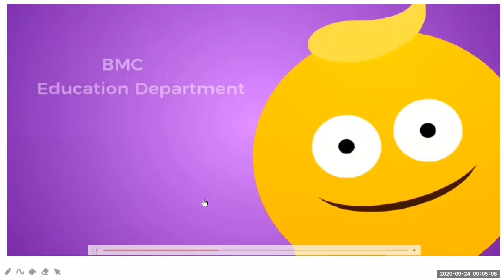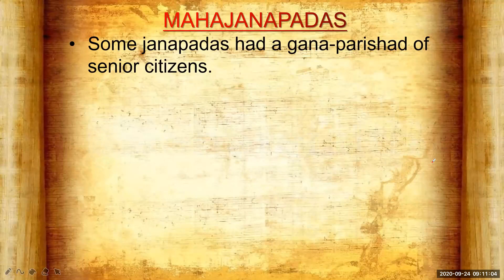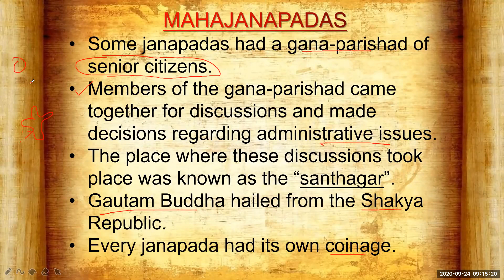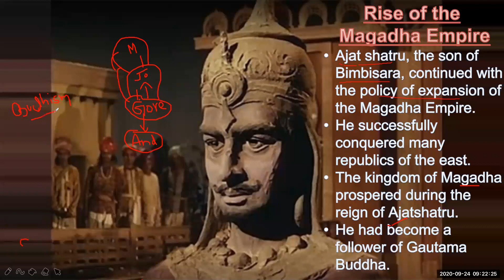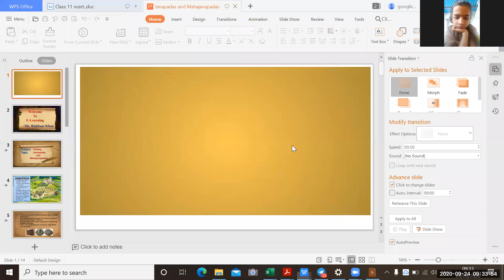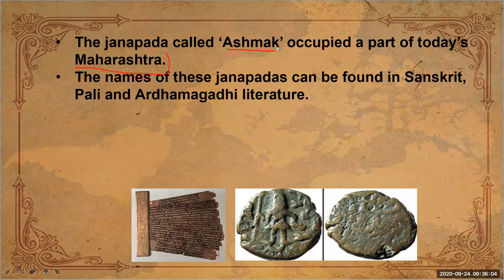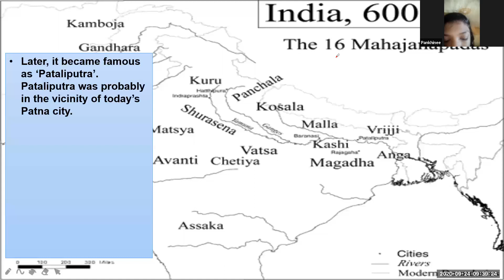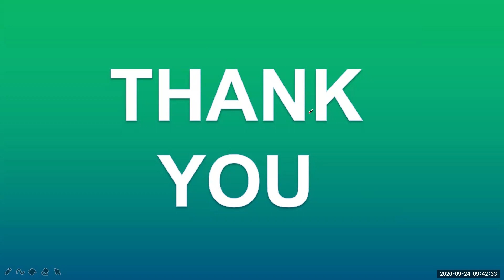MS.RUKHSAR FIROZ KHAN#HISTORY#6 JANAPADAS AND MAHAJANAPADAS#24.09.20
Subject:History
Lecture Topic:6. Janapadas and Mahajanapadas
Teacher:Ms.Rukhsar Firoz Khan